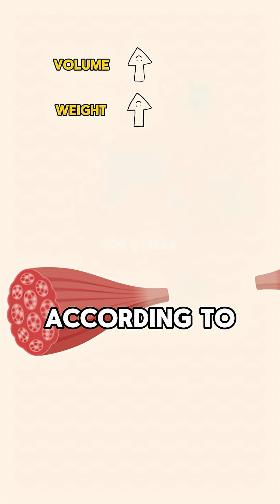Square–Cube Law w/ Neil deGrasse Tyson